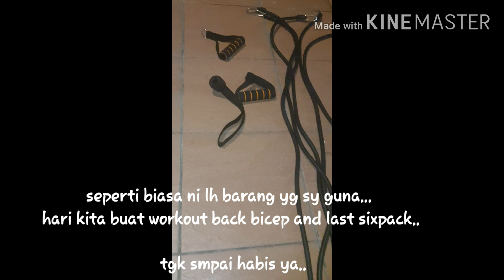workout back bicep last sixpack